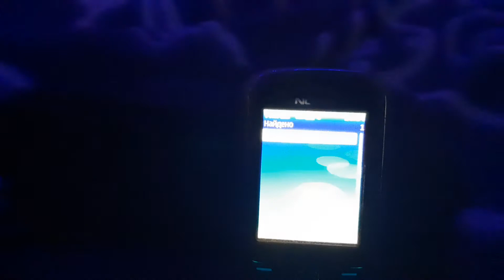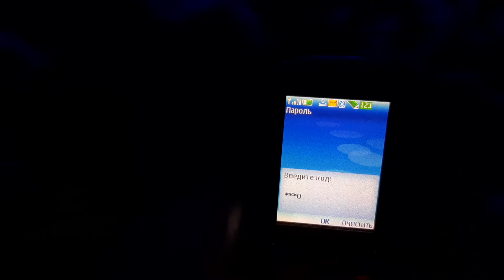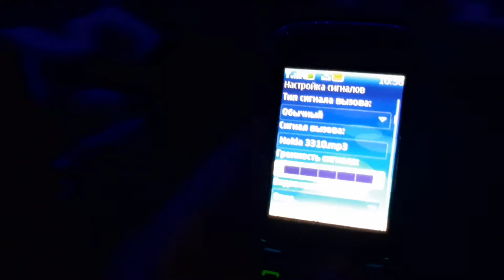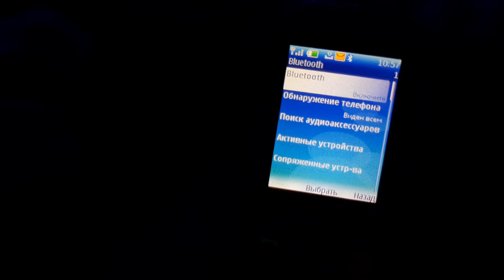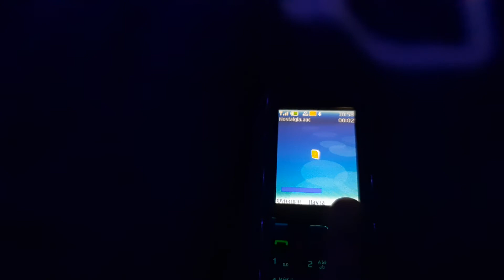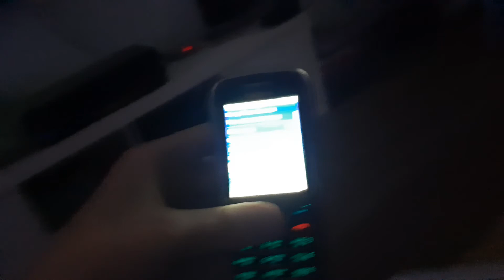xiaomi колонка vs Nokia6233